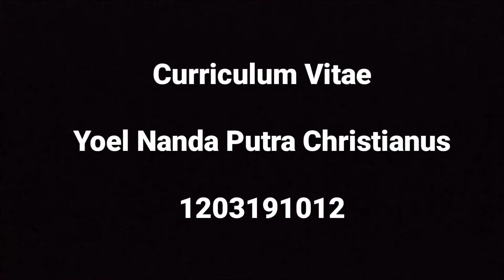CV_YOEL NANDA PUTRA CHRISTIANUS_1203191012